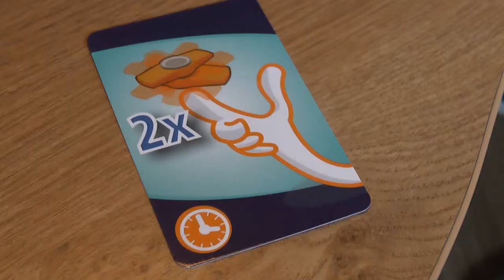Spinner Challenge (Ravensburger) - ab 6 Jahre - Teil 296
Ist der Hype schon vorbei? Zumindest habe ich etwas das Gefühl, denn man sieht und hört recht wenig zum aktuellen Zeitpunkt. Vielleicht sorgt Ravensburger mit seinem Spiel für neuen Wind? Im Spiel sind gleich vier Spinner enthalten und ein paar Aufgaben gibt es natürlich auch! ▬ Über diesen Kanal ▬▬▬▬▬▬▬▬▬▬▬▬

▬ Social Media ▬▬▬▬▬▬▬▬▬▬▬▬▬▬▬